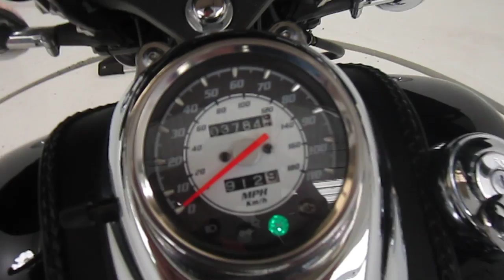2005 YAMAHA V STAR CLASSIC @ iMotorsports A2402